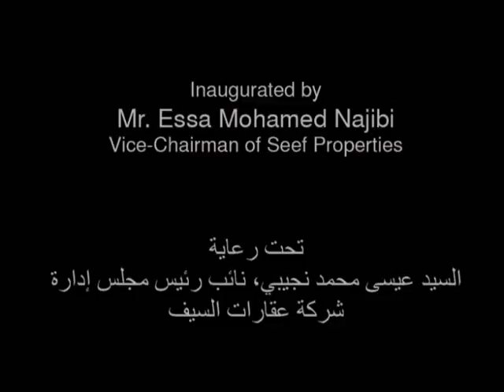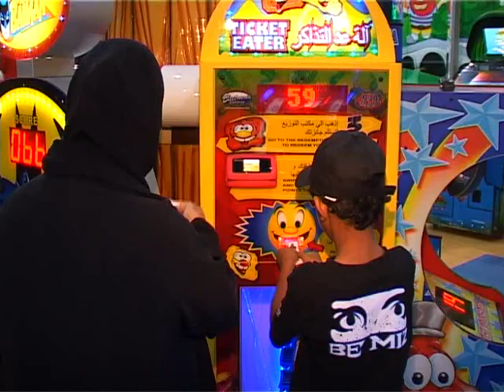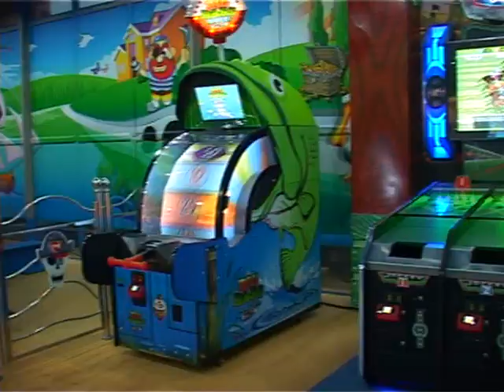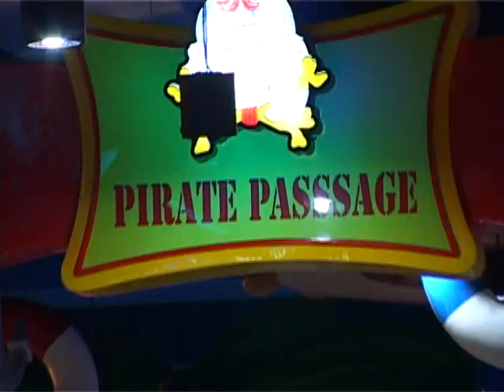Magic Island Grand Opening @ Ramli Mall Bahrain